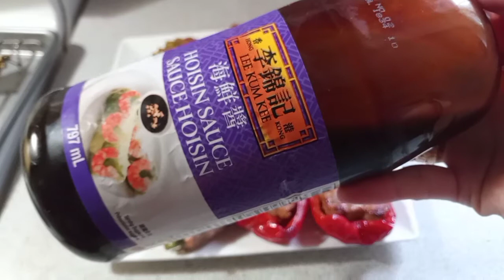Pork and shrimps meat Spread របៀបធ្វើប្រហិតសណែ្ដកគួរ នុំប័ុង ម្រះ មេ្ទស